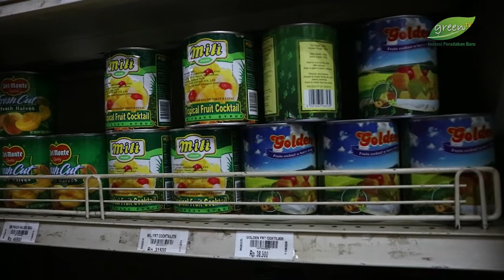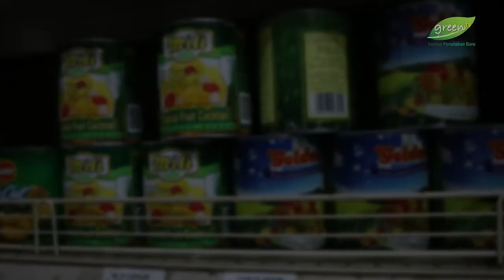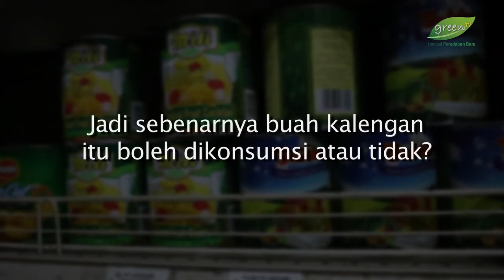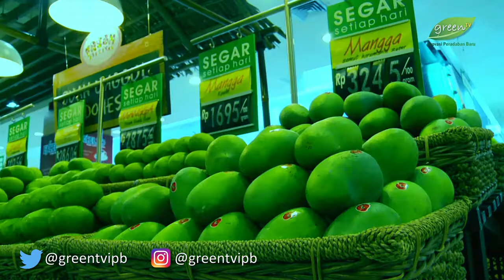Buah Kalengan vs Buah Segar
Di era modern ini, banyak orang sangat memprioritaskan segala sesuatu yang serba cepat dan instan, termasuk juga kebiasaan dalam memilih bahan makanan. masyarakat diberikan pilihan antara makanan cepat saji atau yang konvensional. termasuk salah satu contohnya ialah memilih buah segar atau buah kalengan. lalu mana yang lebih baik, buah segar atau buah kalengan ?